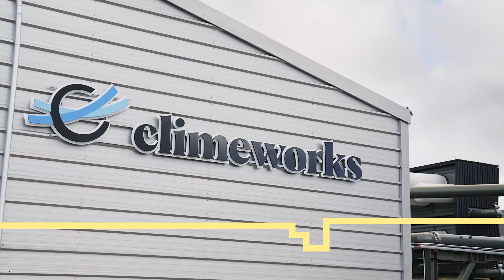Empowering people to fight global warming | Climeworks x Microsoft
"This technology is what should give people hope.", Brad Smith, Vice Chair and President, Microsoft.

As part of his journey through Switzerland, Brad Smith, Microsoft’s vice chair and president, visited the Climeworks site in Hinwil, the world's first commercial direct air capture (DAC) facility near Zurich, Switzerland.

Brad experienced our technology first-hand and deep-dived into DAC with our co-founder and co-CEO Christoph Gebald.

What an honor to welcome you to our facility, Brad!

Thank you for raising awareness, we're looking forward to continue our journey with you.